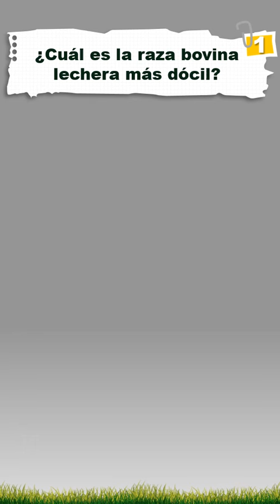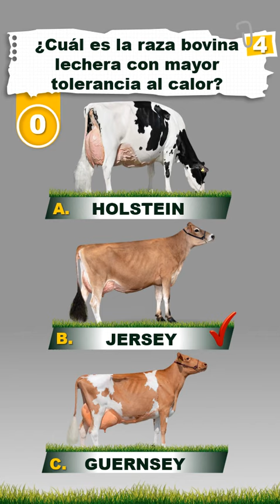¿Cuánto sabes de Zootecnia? #21